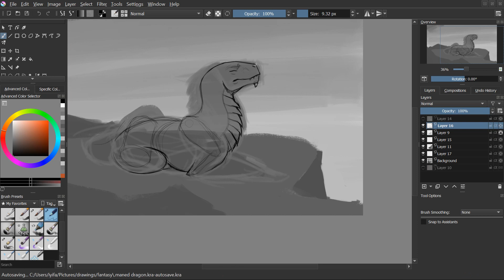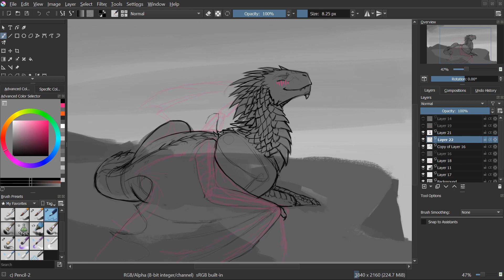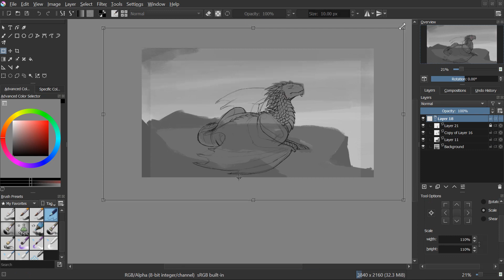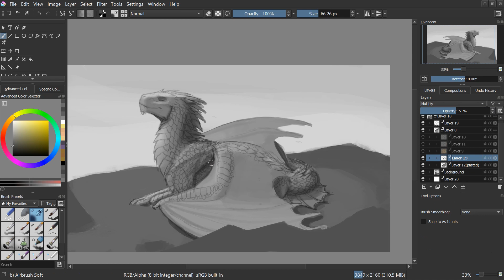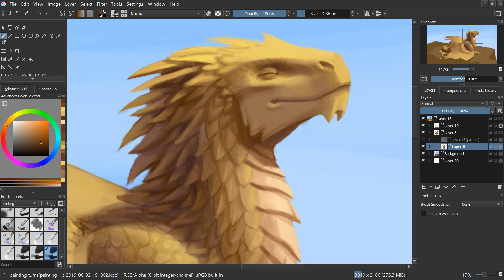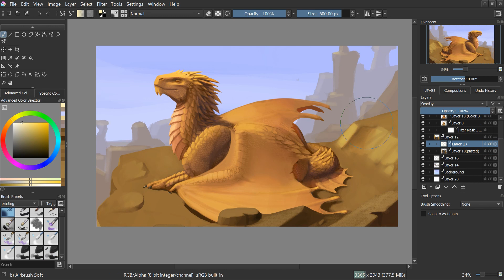Maned Dragon (SPEEDPAINT)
Decided to paint a maned Dragon enjoying the sun (unlike me, I'm not enjoying the heat)